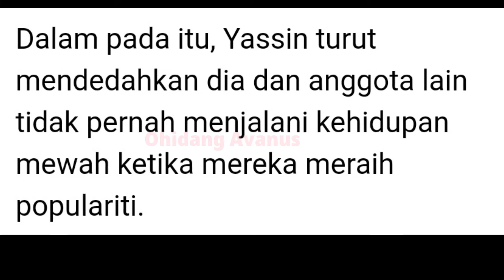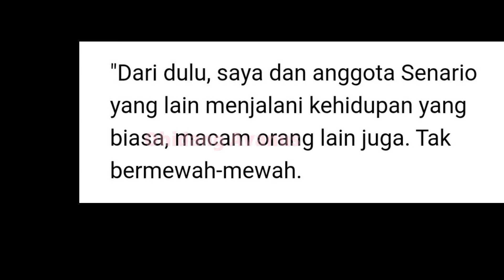Pelawak Yassin Yahya Senario, Akui Tak Pernah Jalani Hidup Mewah Tak Ada Istilah Rugi.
Kredit Mstar